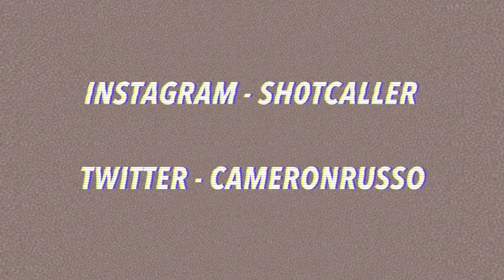TIPS ON HOW TO DRESS TO PASS BETTER - FTM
I HOPE THIS HELPED U GUYS!! these are just simple tips i found helpful when i was in the beginning of my transition trying to pass better